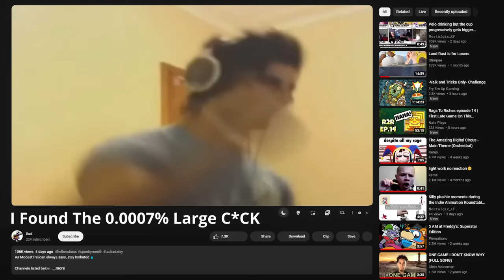Every Item is Experimental Treatment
Soooo I Made Every Item is Experimental Treatment...